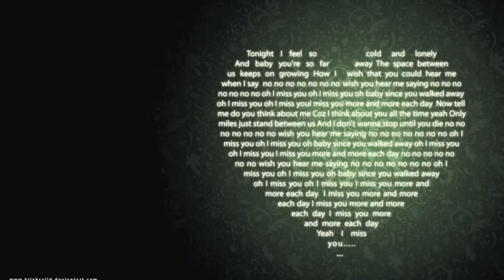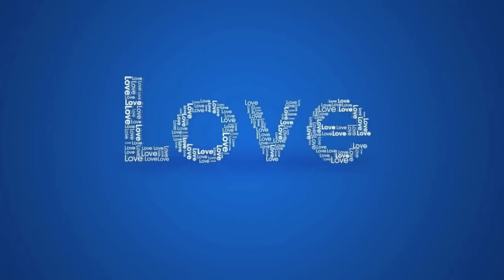Alfredo Mármol y Cecilia Valdez-Si te apartas de mi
Producción realizada en el año 1985 para el sello discográfico Teen Internacional.
Compositor Luis padilla, arreglos y dirección Gustavo Pacheco.